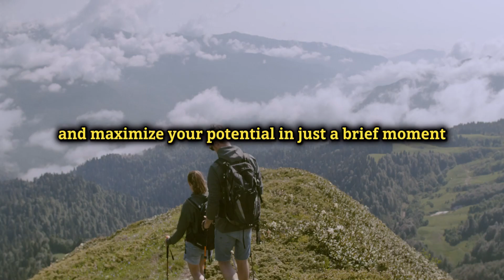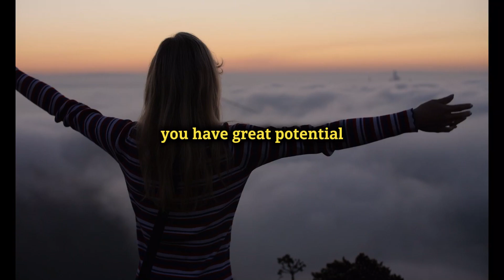My daily motivational speech day 1.